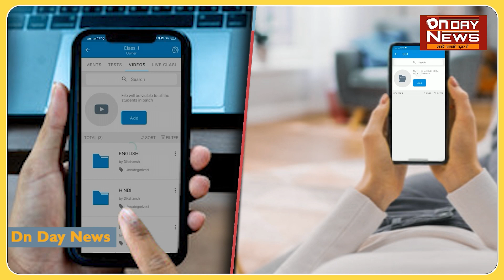Tej Pratap और Jagdanand Singh को लेकर Tejashwi Yadav ने Delhi में क्या कुछ बोले, सुनिए...